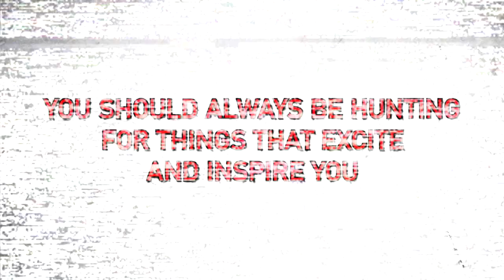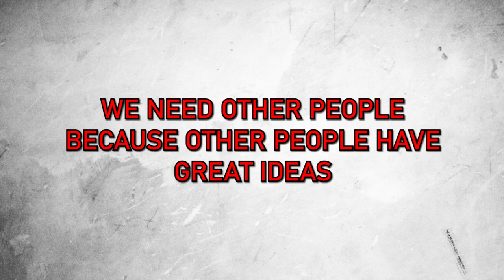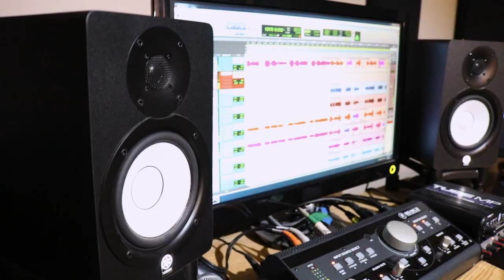This is how You write GREAT Songs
Here are three songwriting rules I wish I knew five years ago!

My Gear
Camera & Lens 📸
Recording Software 🎛
Vocal Mic 🎤
Boom Arm 💥
MIDI Keyboard 🎹

PRODUCERS
Margaret Burniston
Dave Burniston
Scott Burniston
AJ Struble
Greg Thomsen
Andria Caletti
Dale Helmer
Lydia Peever
Rob Huntley
Douglas Warren

Discover three game-changing rules for songwriting that will transform your creative process and elevate your music to the next level. In this video, we explore how to steal ideas from other music without plagiarizing, why collaborating as much as possible can unlock new possibilities, and how to serve the emotion of the song above all else. Whether you're a beginner or a seasoned pro, these essential tips will help you write better songs and connect with your audience on a deeper level. Watch now and start writing your best music yet!